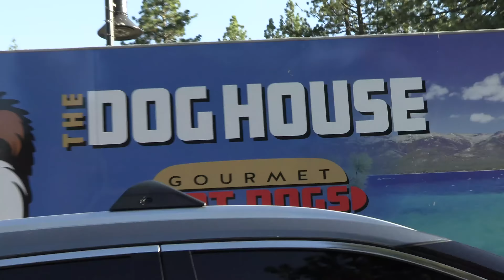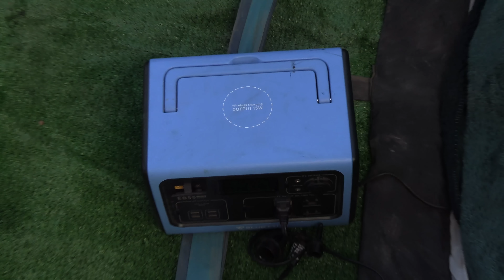TRUCKEE BIKE PARK! North West Road Trip Episode. 1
In this video series I head on a 4 week road trip from Elsinore California all the way up to Bellingham Washington. This video is the first episode of a multiple episode series full of mountain biking, exploring, skate parks, water spots and much more, Sit back and enjoy this episode where we head to Truckee Bike Park and do some river rafting and end the day with more biking. This is just the start of a wild adventure!